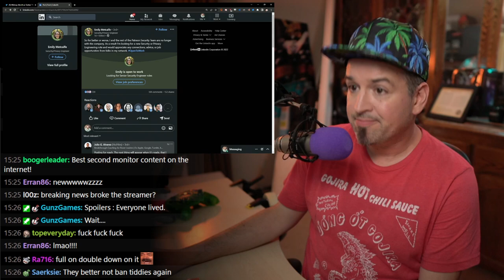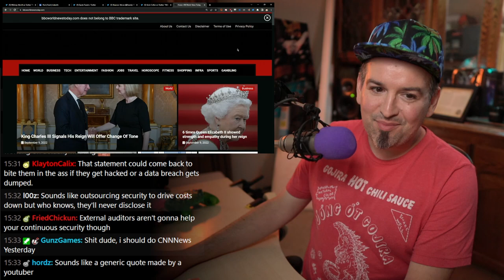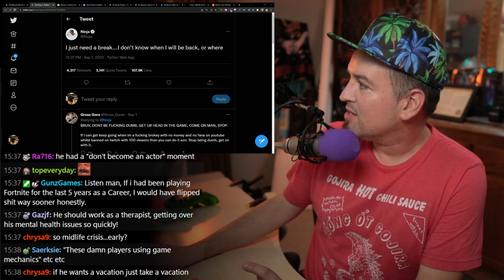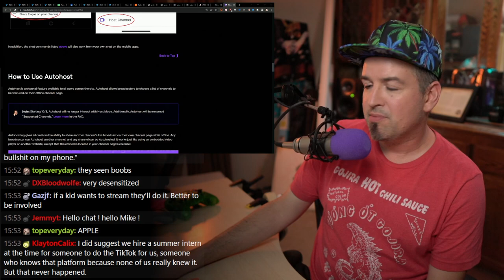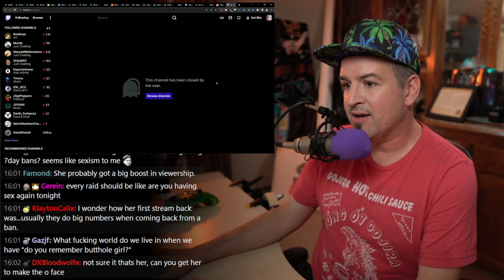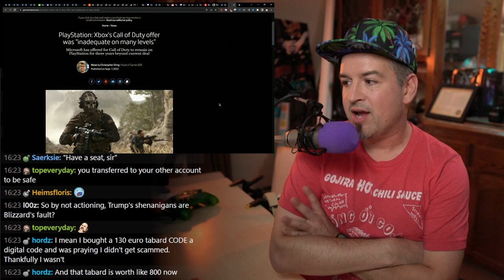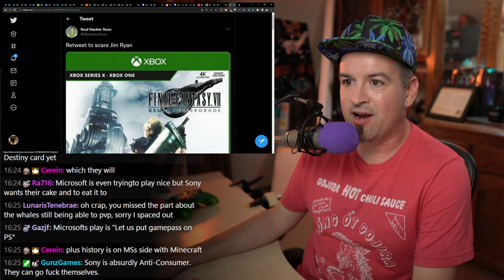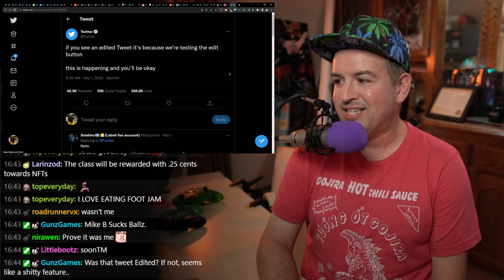Everyone is getting laid this week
Chapters:

00:00 LET'S DO SOME NEWS
01:20 Patreon confirms security team layoffs
11:39 Ninja is "EVERYWHERE"
23:22 Twitch letting partners multistream
28:32 RIP Host
34:44 OFACEGATE
44:22 Blizzard pre-fucks up the OW2 meta
51:23 D3 fake-whales get rugged
58:33 PS CEO gets jimmies rustled
1:04:56 Netflix may abandoned bingers
1:11:12 Wolfenstein ET phones home
1:14:39 Gamestop paperhands privacy
1:18:12 Twitter teases edit butonn

He could’ve waited for the Twitch multistream policy change

Her new? main acct went live to mild response

Blizzard confirms new Overwatch 2 heroes are linked to its battle pass (DOES ANYONE KNOW THAT IT RELEASES IN A MONTH? LOL)

Diablo 3 fake whales can’t play the game after eternal orb buying sprees

PlayStation: Xbox's Call of Duty offer was "inadequate on many levels"

Netflix Reportedly Wants To Move Away From Binge Model Releases

California lawsuit accuses GameStop of wiretapping, sharing customer data